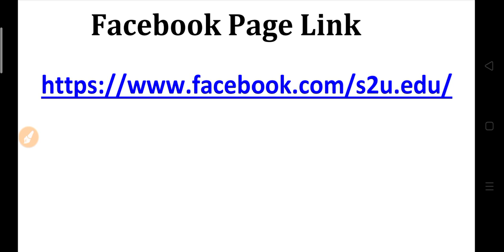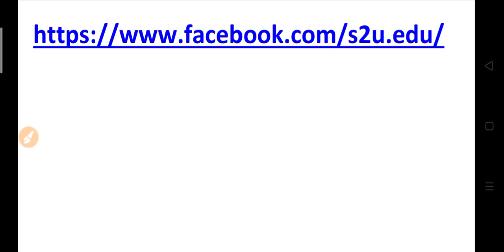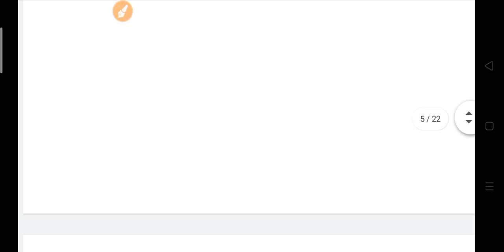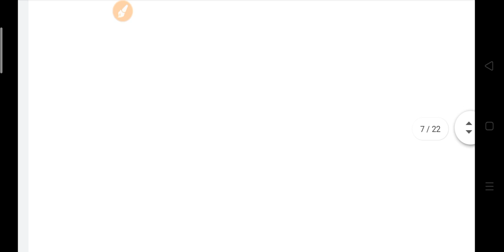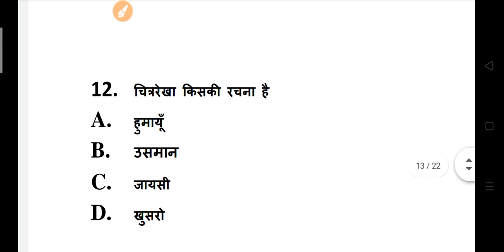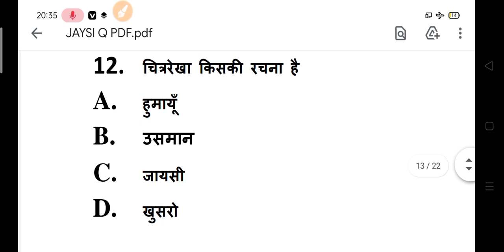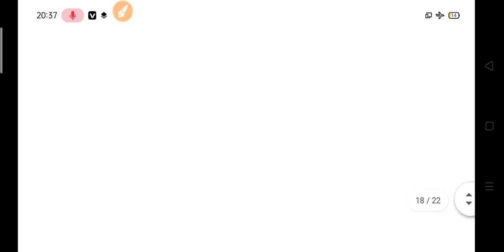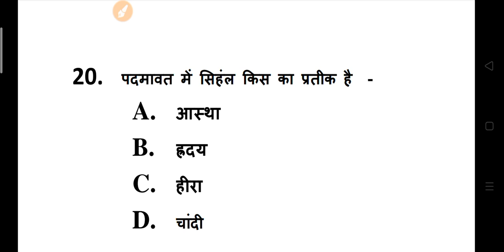BA Hindi Model Paper 2021 -2022 | ba first year important questions 2022